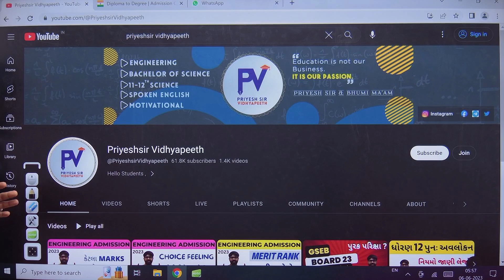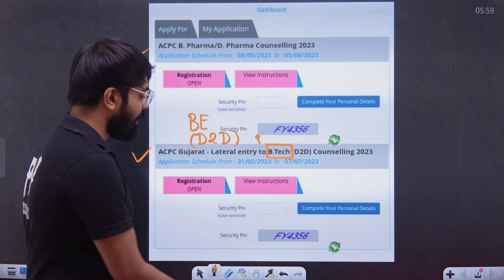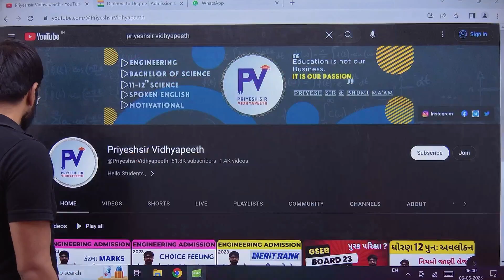D2D ADMISSION 2023 | DIPLOMA to DEGREE ACPC | MOST IMPORTANT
App Store. : -

🔰Tags 🔰
gujcet,
gujcet series,
how to crack gujcet exam 2023,
gujcet series matrix,
gujcet 2021,
gujcet series in gujrati medium by digital
gujcet imp,
gujcet 2020,
gujcet maths,
gujcet preparation,
imp for gujcet,
gujcet paper solution,
gujcet exam,
gujcet paper,
gujcet old paper,
best gujcet tips,
imp mcq for gujcet,
gujcet mathematics,
best tips for gujcet,
gujcet paper download,

🔰 Keywords 🔰

gujcet,
gujcet 2023,
gujcet 2023 exam date,
gujcet form 2023,
gujcet registration 2023,
gujcet full form,
gujcet 2023 syllabus,
gujcet syllabus,
gujcet previous year paper,
gujcet 2023 registration form,
gujcet application form 2023,
gujcet application form 2023 last date,
gujcet application fee,
gujcet all paper pdf download,
gujcet attempts,
acpc gujcet,
answer key of gujcet 2021,
answer key of gujcet 2022,
about gujcet exam,
admission through gujcet for biology,
admission without gujcet,
admit card gujcet 2021,
are calculators allowed in gujcet,
acpc gujcet 2021,
answer key of gujcet 2020,
gujcet exam date 2023,
gujcet exam date,
gujcet eligibility criteria,
gujcet exam pattern,
gujcet exam syllabus,
gujcet exam form,
gujcet exam date 2022,
gujcet exam fees,

©️ PriyeshSir Vidhyapeeth ™ .